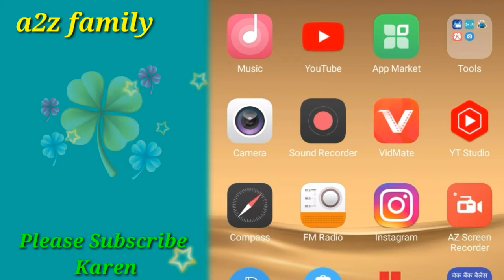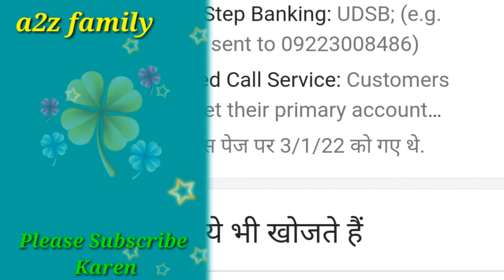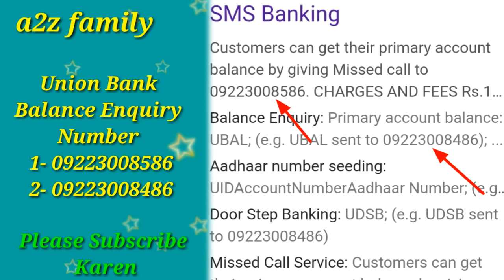2022 New बड़ा Update/Union Bank Balance Enquiry Missed Call Number/How To Union Bank Balance Enquiry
2022 New बड़ा Update Union Bank Balance Enquiry Kaise Karen/How To Union Bank Balance Enquiry Number
 doston es video bataya gaya hai  Union Bank ka balance kaise enquiry Karen Union Bank ka number Kaise nikale bilkul Aasan Tarika Bataye gaya hai aap log es video me last tak bane rahen step-by-step aap log Bani Rahe aur is video ko Jarur se Jarur dekhna
1. Union Bank balance kaise check Karen
2. Union Bank balance kaise Dekhen
3. Union bank balance enquiry number
4. Andhra bank balance enquiry number
5. How to Andhra bank balance enquiry number
6. how to Union bank balance enquiry